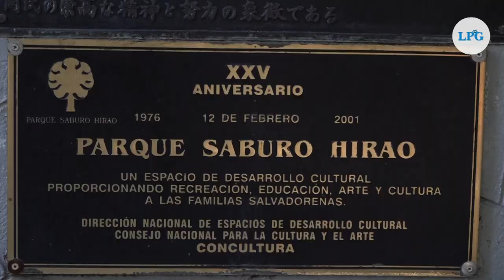El Parque Saburo Hirao celebra su 47 ° aniversario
Con magia, juegos y mucha diversión, el parque Saburo Hirao celebra 47 años de su fundación